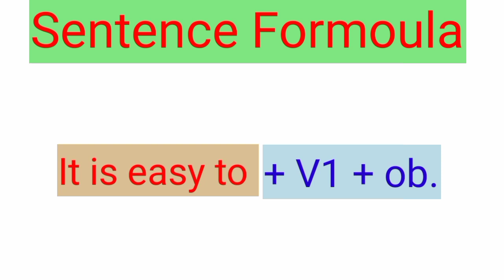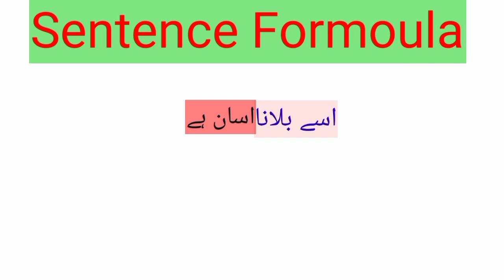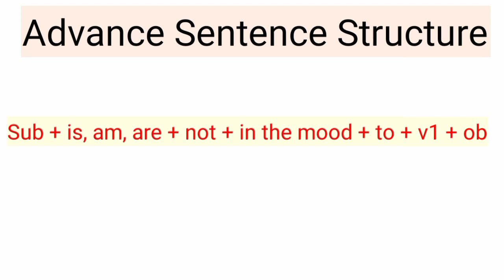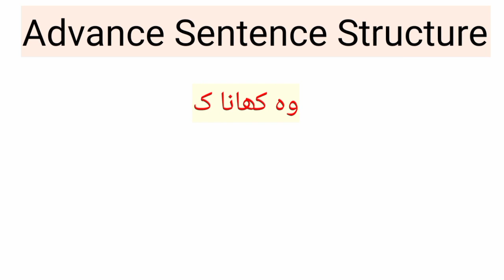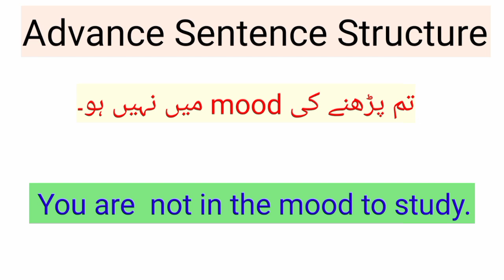202-2 in 1 🔥Advance English Sentence Structure/daily use sentences/Spoken English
202-2 in 1 🔥Advance English Sentence Structure/daily use sentences/Spoken English

Hello friends
This video is about Advance English Sentence Structures which is for beginner to improve Spoken English.

Your Quories
You should read rather than paying cricket